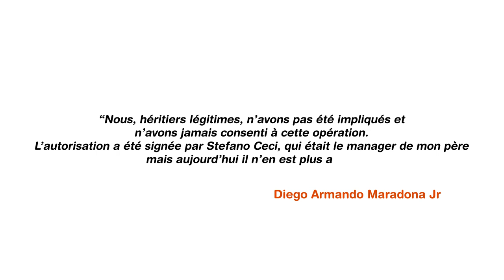Une chaussure de foot TRAVIS SCOTT, des GANTS EN OR... | Le recap de Novembre - footpack.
Comme à chaque début de mois, on se retrouve avec une nouvelle vidéo récap. Au coeur de l'actualité en novembre : on a créé une NIKE MERCURIAL TRAVIS SCOTT pour MARCUS THURAM, Jorginho et Thiago Silva en PUMA FUTURE Z, DE LIGT en NIKE PHANTOM GT, la famille de MARADONA réagit à l'hommage du Napoli avec un recours au tribunal, le magnifique maillot de l'Irak... Recap !

00:00 - Introduction
00:12 - A la une
01:12 - Crampons
02:19 - Maillots
03:05
03:29 - Insolite
04:19 - Conclusion